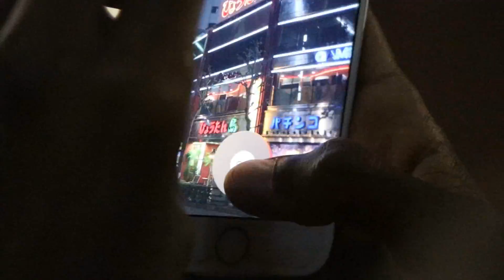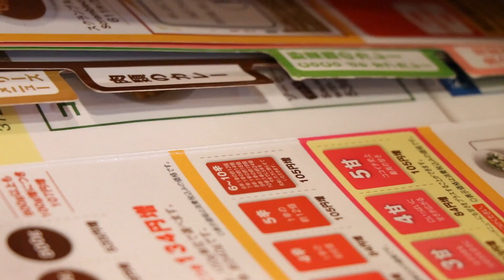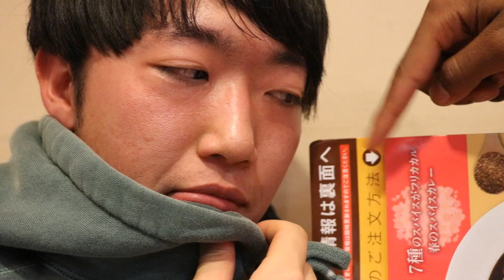JAPAN SKATE LIFE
Just returned back to Tokyo, Japan to skate & film with the ERASED family to film around for the month. Such a good time when we're all together.

SuecoTheChild - I Love Grape Soda (feat. Swank, JERHELL, & Lamont Holt) [prod. SuecoTheChild]

Insta: @ErasedXProject, @LuisMoraVids, @Ishizuka_ta98, @Kyonosk8, @_andrewarnold,  @Jashewa, @ryanlibrada, @Kenmiyajima.